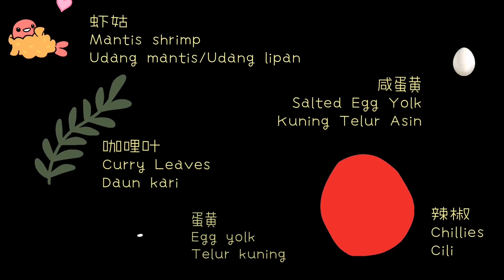外卖从不点这吃 太简单了 速秒搞定金黄酥脆濑尿虾｜NEVER order this menu, It's so easy to make- Mantis Prawn｜ Udang Mantis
歌名：Merry
作曲：Ikson